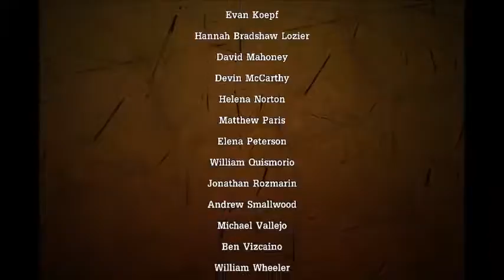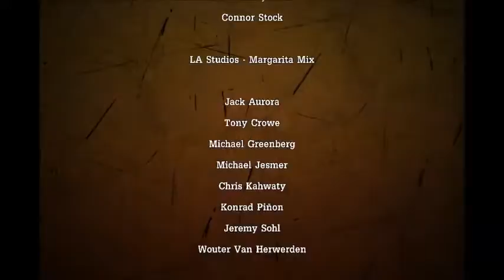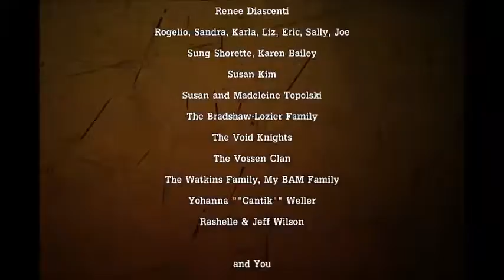Tales From The Borderlands: Episode 1 - Zer0 Sum - Part 7